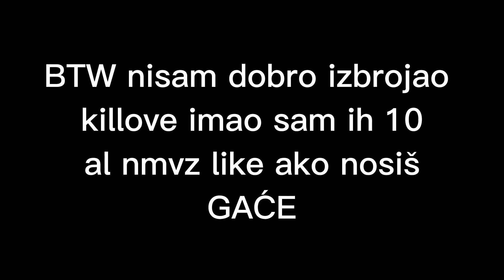OVA IGRICA JE BOLESNA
NOVI KLIP
AKO VAM SE SVIDIO VIDEO ZAMOLIO BIH VAS DA GA LAJKUJETE I DA BACITE SIBSCRIBE NA KANAL U ZNAK PODRŠKE MNOGO ZNAČI!!! HVALA UNAPRIJED!